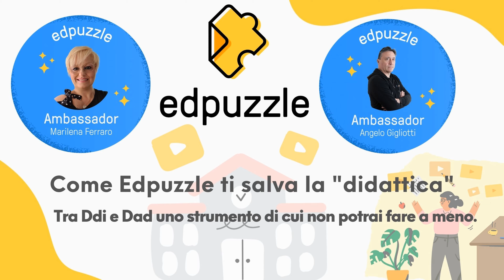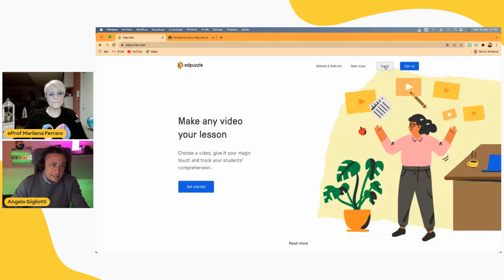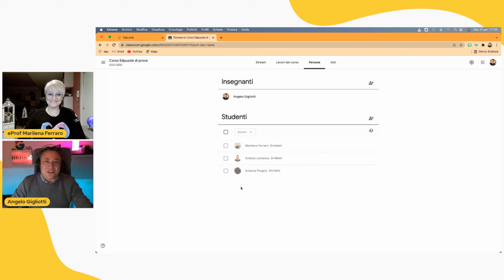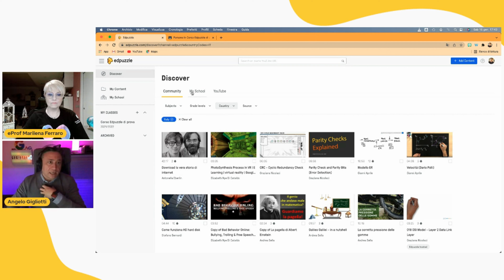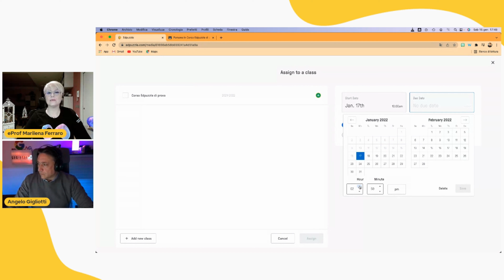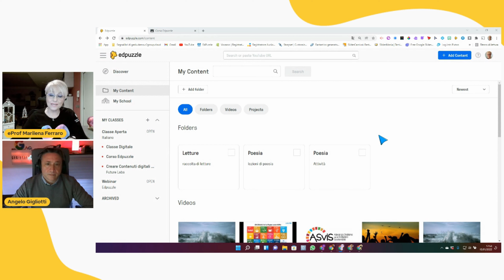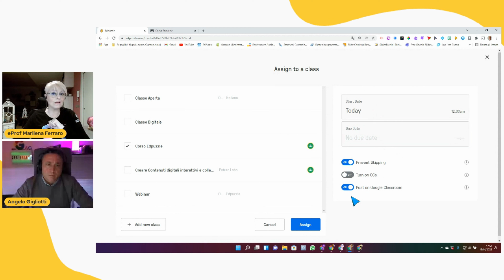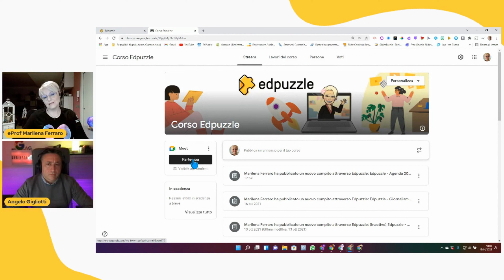Come Edpuzzle ti salva la "Didattica", tra Ddi e Dad uno strumento di cui non potrai fare a meno.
Come Edpuzzle ti salva la "didattica", tra Ddi e Dad uno strumento di cui non potrai fare a meno. Qui potrai vedere come usarlo in questo periodo di didattica mista (presenza/casa) oppure interamente a distanza per attività sincrone e asincrone.
Io e Angelo Gigliotti, Ambassador Edpuzzle, vi accompagneremo passo passo.
La playlist di tutti i tutorial Edpuzzle la puoi trovare sul canale C2 Group partner di Edpuzzle per l'Italia.